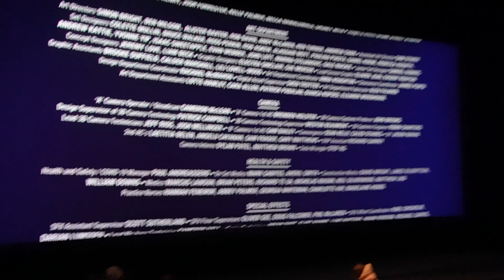Avatar premier review from sweden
In this video, I made a vlog on avatar movie review.
please comment on the videos if you like it

Myself Nisi kranth and presently I am living in Sweden. I am a telugu vlogger